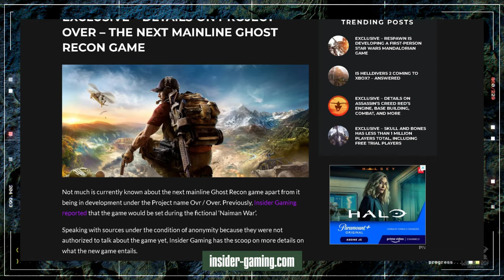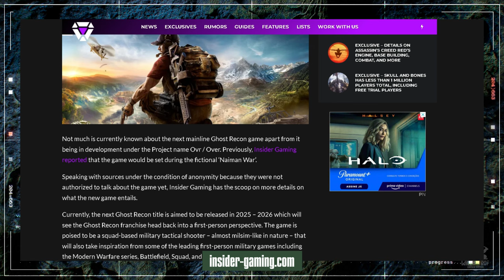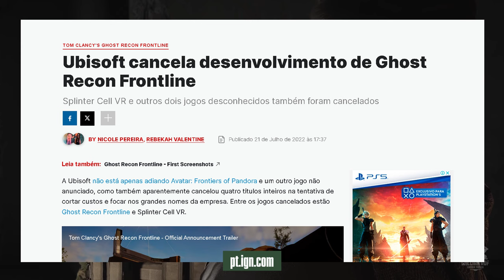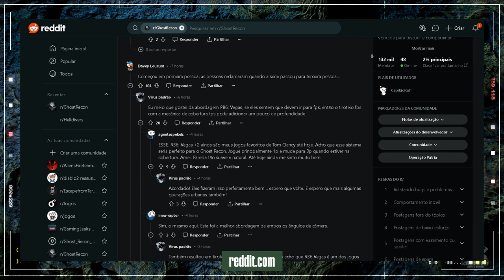POLÊMICA EM GHOST RECON OVER - ENTENDA TUDO AGORA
POLÊMICA EM GHOST RECON OVER